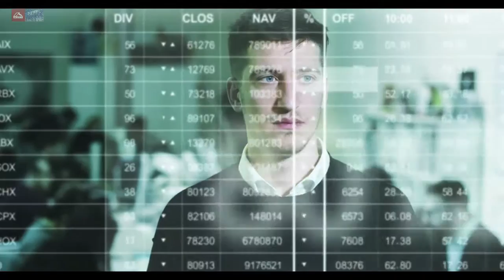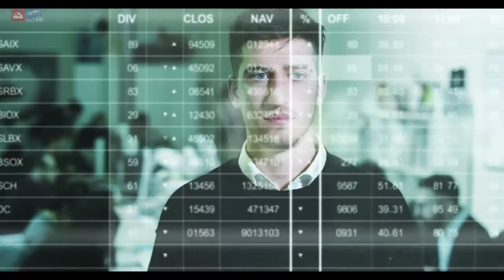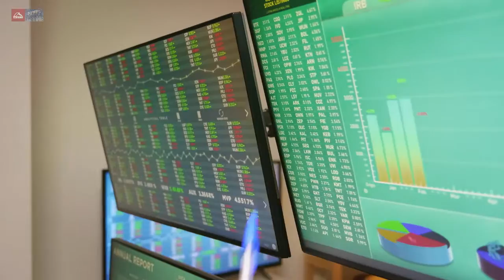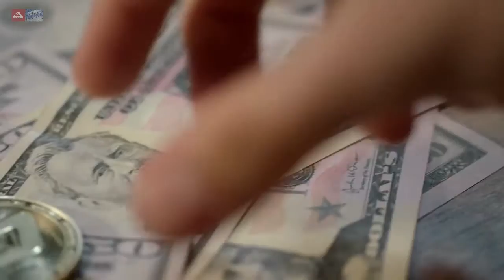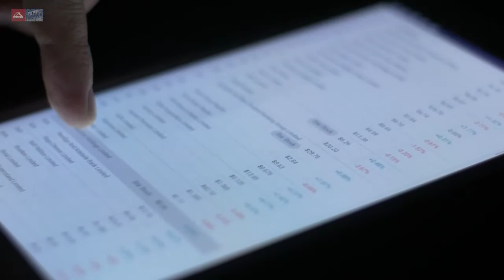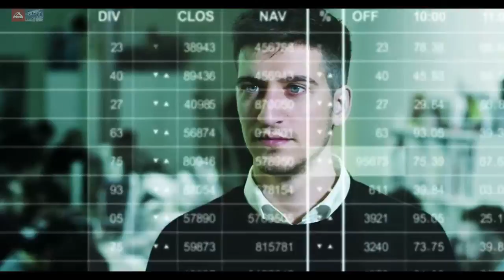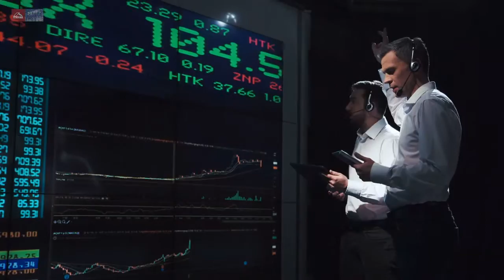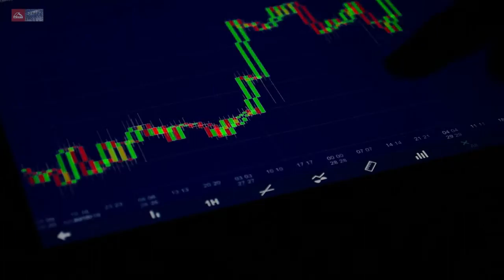Криптовалютное регулирование в 2020 году: страны, которые сказали «да»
Споры о том, как должно осуществляться криптовалютное регулирование в постоянно меняющихся экономических реалиях, идут не первый год. Жаркие дебаты, за малым не переходящие в откровенную перепалку, идут на всех возможных уровнях – от простых людей, которые хотят вложить деньги в токены, до государственных финансовых регуляторов, стоящих перед достаточно трудным и неочевидным выбором. И о того, где по итогу будет поставлена запятая во фразе «казнить нельзя помиловать», зависит очень многое.

регистрация в Либерленде и Эстонии.

Торгово-Промышленная Палата Украина-Либерленд представляет курсы

Веб "Как выжить и преуспеть. Мужской взгляд на новую экономическую реальность»

Веб "Деньги. Новые правила игры»

При покупке курсов по ссылкам - выдаём сертификат на 10 либерлендских меритов.

Как стать цифровым кочевником в 2020 году?